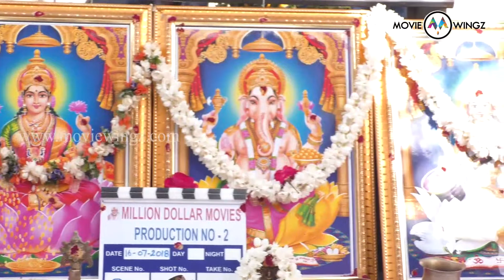Million Dollor Movies Production No 2 Movie Pooja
MovieWingz is an Indian Film Book where you can find all

the database with detailed information about person which

you need to know from Cine Field.